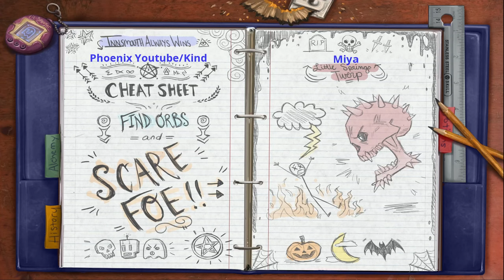JUMPSCARE, the game - Hide and Shriek w. KindaBunny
This game is all about the jumpscares. Now to scare my girlfriend.!!!